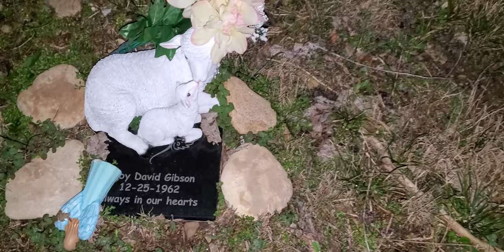Orbs in graveyard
Unexplainable things flying around me.